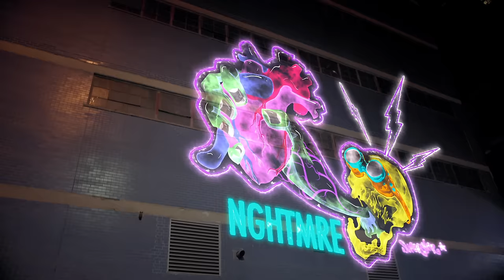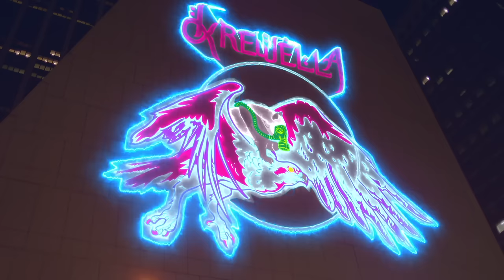Pegboard Nerds & NGHTMRE - Superstar (feat. Krewella) [Monstercat Official Music Video]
Directed by Anthony Sylvester
Production Company: Pomp&Clout
Produced by Kevin Staake & Ryen Bartlett
VFX Artist: Pete Puskas
Cinematography by Kristian Zuniga
Illustrations by Miguel Hernandez
Production Designer: Ryen Bartlett
Styling & HMU: Mackenzie Thiry
1st AC: Mario Mascetti
Editor: Anthony Sylvester
Colorist: David Torcivia
Lead Actess: Tess Bittle
Policeman: Ralph Bracco
Production Assistant: Alan Capinpin